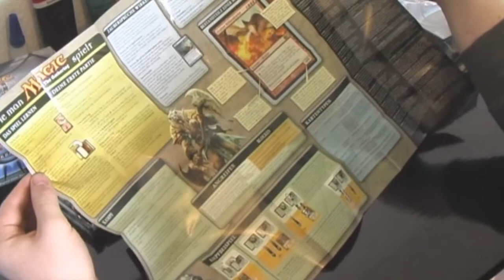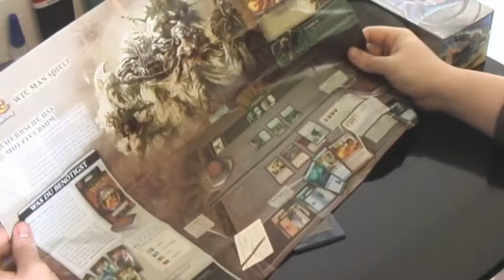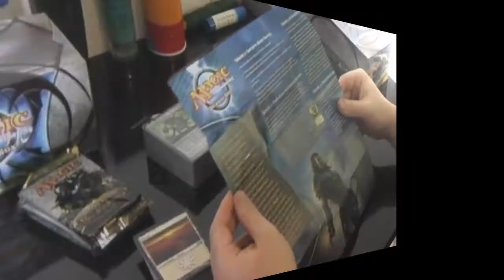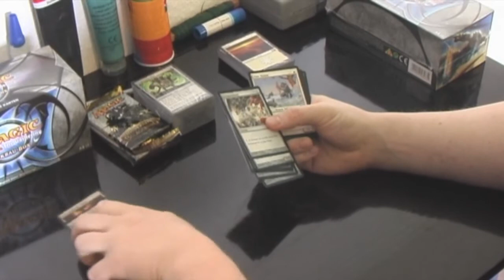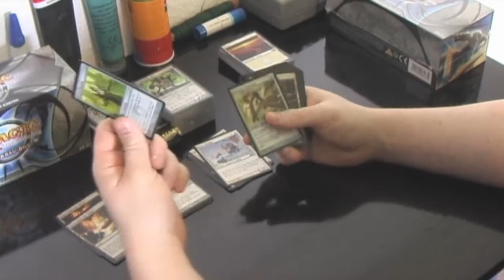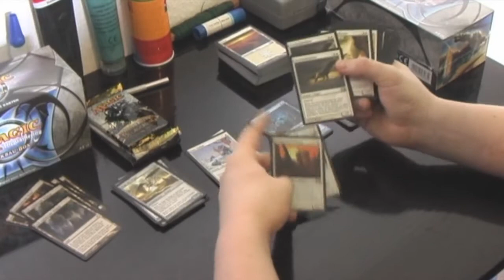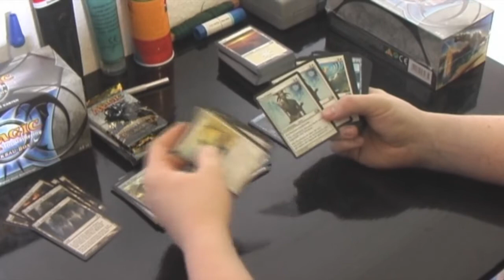Magic: The Gathering - Deckbau-Box 2011 #1 Teil 1/2 [Deutsch]